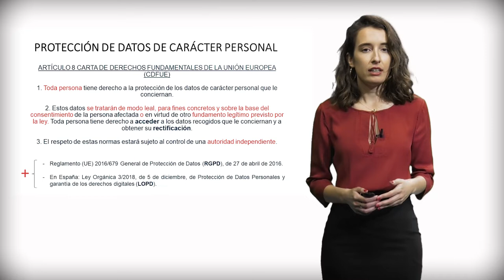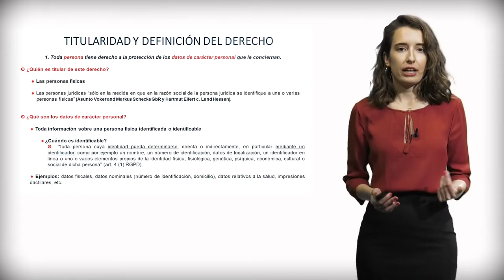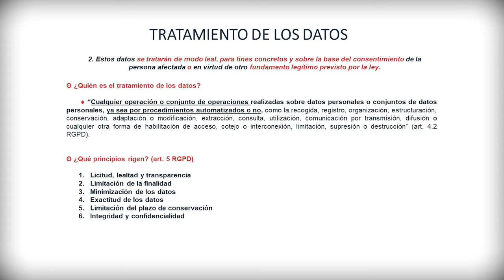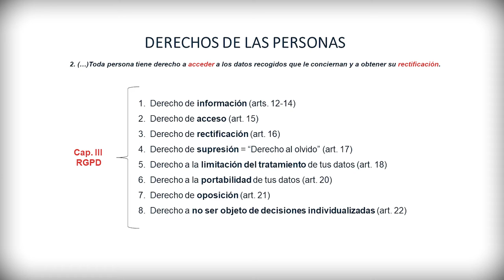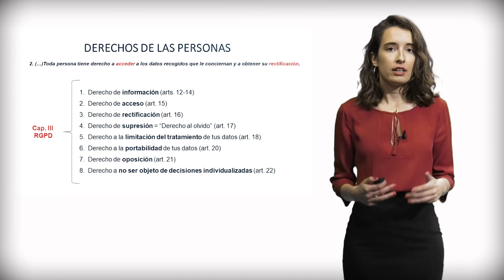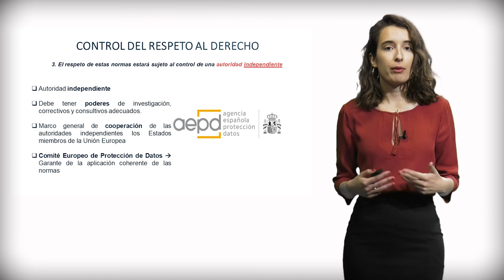Módulo 2. Libertades 4.1: Art.8. Protección de datos de carácter personal